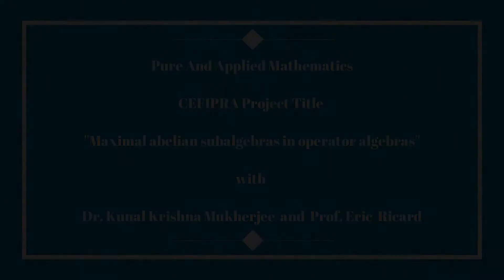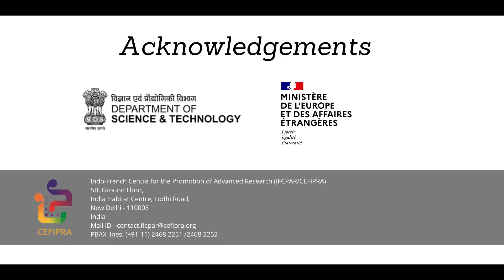CEFIPRA/IFCPAR Project- Maximal abelian subalgebras in operator algebras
Principal Investigator: Dr. Kunal Krishna Mukherjee, Indian Institute of Technology-Madras, Chennai & Prof. Eric Ricard, Université de Caen Normandie

Project Title: Maximal abelian subalgebras in operator algebras

Subject Area: Pure And Applied Mathematics

CEFIPRA Programme: Collaborative Scientific Research Programme

This Project is Funded and supported by Indo-French Centre for the Promotion of Advanced Research (IFCPAR/CEFIPRA).